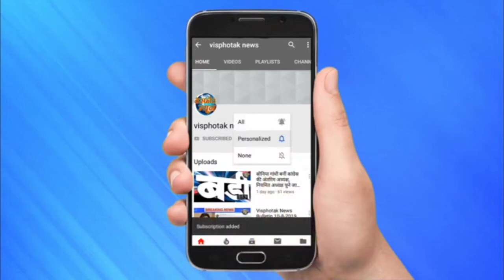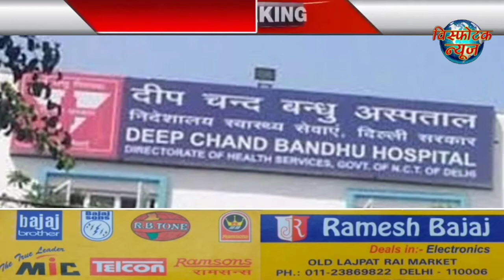Visphotak News Bulletin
आज दिन भर की बड़ी खबरे, कोरोना ,लोकडाउन सहित सभी मुख्य बुलेटिन ,ब्रेकिंग न्यूज़, टॉप न्यूज़, ताज़ा खबर,लेटेस्टन्यूज़